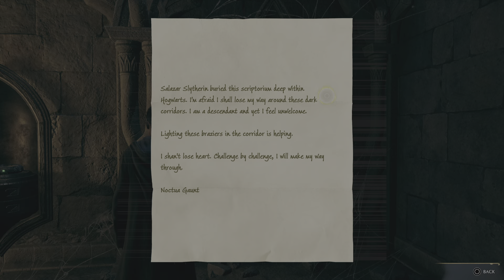Hogwarts Legacy Slytherin's Scriptorium